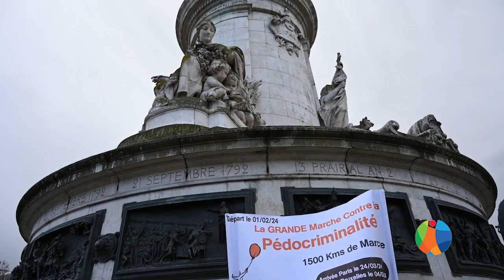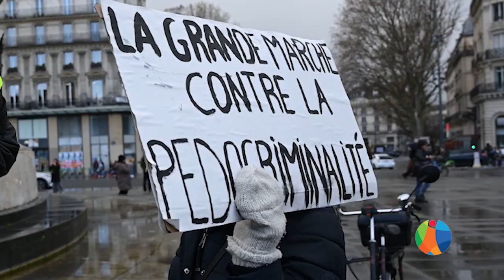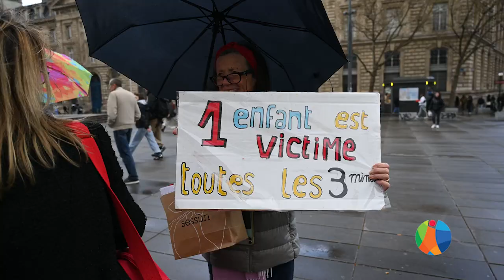La Grande Marche contre la pédocriminalité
Farid Dms Debah a entamé une Grande Marche contre la Pédocriminalité à travers toute la France. Il est parti d'Albi pour atteindre Bruxelles pour déposer une pétition afin d'interdire les sites et/ou applications de rencontres pour mineurs infiltrés par des pédocriminels. Pressenza était présent pour son arrivée à Paris ce 23 mars 2024.